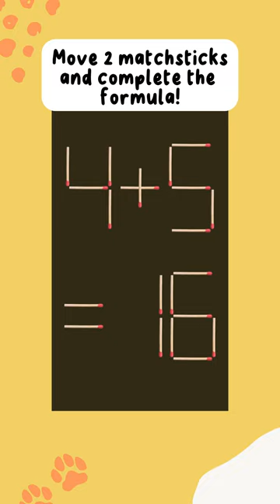Challenging Matchstick Puzzle for Genius Minds!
Matchstick puzzles are a great way to exercise your brain and test your problem-solving skills. Among the many different types of puzzles out there, the matchstick puzzles are some of the most challenging ones. They typically involve a set of matchsticks arranged in a specific pattern, and the objective is to rearrange the matchsticks to create a new pattern or solve a given problem.

The matchstick puzzle featured in the fourth video title is said to be a challenging one, reserved for the most genius minds out there. Without giving too much away, the puzzle likely involves a complex arrangement of matchsticks, requiring you to think outside the box to come up with a solution. You will need to use logic and reasoning to figure out the correct arrangement of matchsticks, and the process can be both frustrating and rewarding.

If you enjoy puzzles and brain teasers, then the matchstick puzzle featured in the fourth video title is definitely worth trying. The challenge will push you to think creatively and come up with innovative solutions. You may find yourself spending hours trying to solve the puzzle, but the satisfaction you will feel once you finally crack it will be well worth the effort. So grab a set of matchsticks and give this puzzle a try!

GEO GENIUS is a YouTube channel that provides various tips and tricks on different topics. In this video, we will provide useful tips and solutions to help you with your problem.

We hope this video is helpful and beneficial to you.